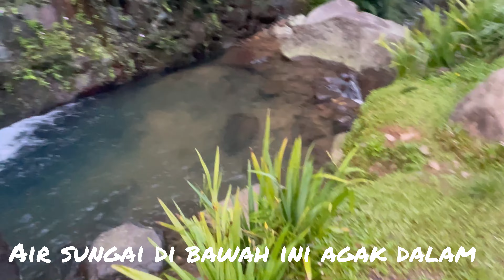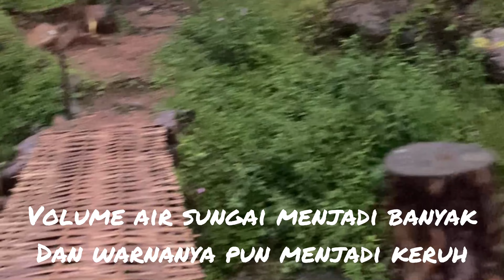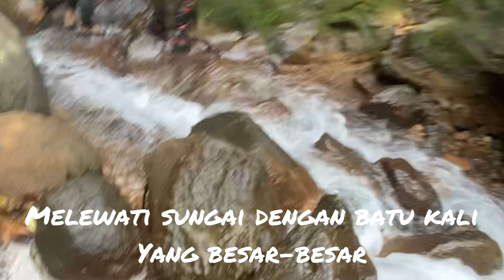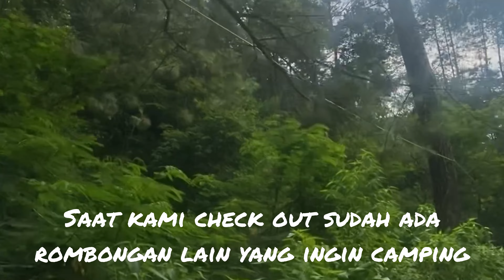Camping di Curug Kembar Batulayang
Salam Campers,

Kali ini kami mencoba untuk campervan di Curug Kembar Batulayang, Cisarua, Bogor.
Yang membuat kami ingin camping disini adalah kami bisa camping dekat dengan parkir mobil sehingga tidak repot saat harus loading barang dan ada sungai yang bisa jadi tempat bermain anak-anak sehingga menambah keseruan waktu berkemah kami.

Saat kami datang sudah ada yang mendirikan tenda di spot terbaik yang ada disini. Akhirnya kami mendirikan tenda di sebelahnya dan ternyata sungainya lebih dangkal sehingga lebih mudah mengawasi anak-anak saat bermain di sungai. Namun kondisi tanahnya lebih keras sehingga lebih sulit saat ingin mendirikan tenda.

Biaya masuk pun masih terjangkau yaitu:
Dewasa Rp 35,000
Anak Rp 17,500
Mobil Rp 25,000
Listrik Rp 50,000

Contact yang dapat dihubungi 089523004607